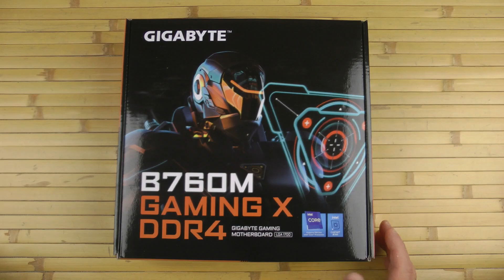Розпаковка Gigabyte B760M Gaming X DDR4